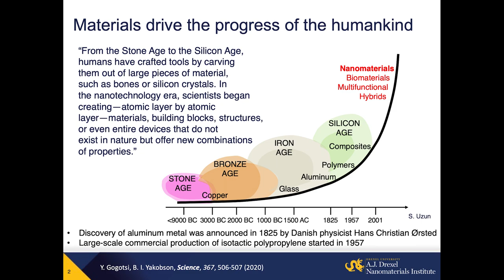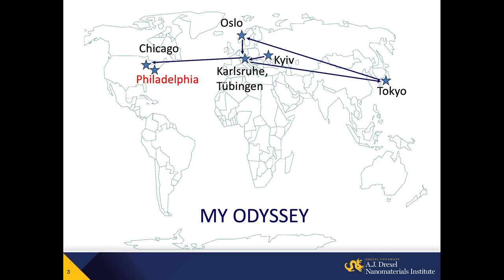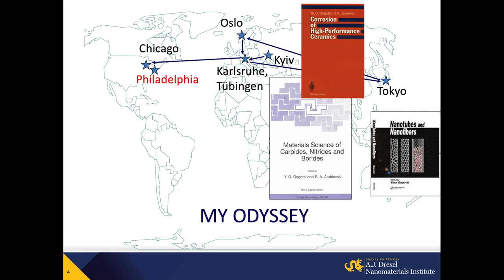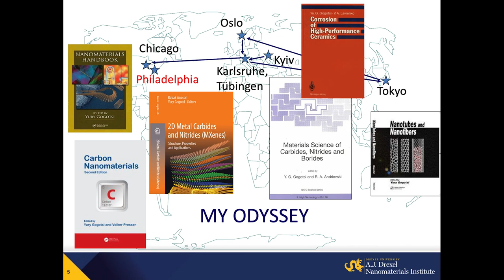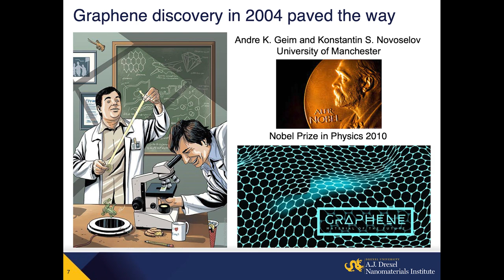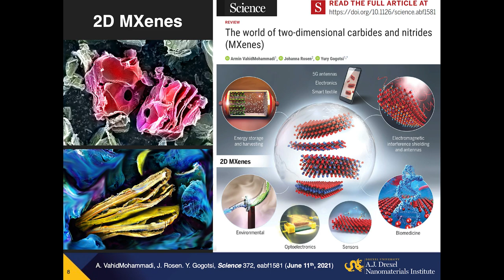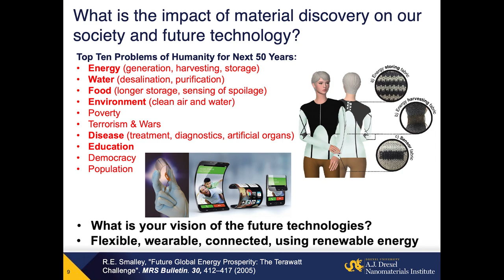Travel to the Frontier of Science | Yury Gogotsi | TEDxDrexelU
Yury Gogotsi talks about his scientific discovery-driven odyssey from Ukraine to America via Western Europe and Japan. Dr. Yury shares the importance of persistence for achievement and explores how his discovery, of MXenes, can play a role in solving some of the biggest problems of the future related to energy, environment, and health.

Yury Gogotsi is the Charles T. and Ruth M. Bach Professor of Materials Science and Engineering at Drexel University. He also serves as Director of the A.J. Drexel Nanomaterials Institute. In Stanford’s list of top 2% researchers in the world across all scientific disciplines, Yury Gogotsi was ranked #53 in 2019 among all living and deceased scientists. Dr. Yury was a part of the team that discovered a new family of 2D carbides, nitrides, and carbonitrides of transition metals (MXenes). His work on carbon and carbide nanomaterials with tunable structure and porosity had a major impact on the field of capacitive energy storage. Professor Gogotsi has received three honorary doctorates and numerous awards for his research. He has co-authored two books, more than 700 papers in peer-reviewed journals, and edited 14 books. He has been recognized as a Highly Cited Researcher in Chemistry and Materials Science, and as a Citations Laureate by Clarivate Analytics. Professor Yury Gogotsi is the Charles T. and Ruth M. Bach Professor of Materials Science and Engineering at Drexel University. He also serves as Director of the A.J. Drexel Nanomaterials Institute. In Stanford’s list of top 2% researchers in the world across all scientific disciplines, Yury Gogotsi was ranked #53 in 2019 among all living and deceased scientists. Dr. Yury was a part of the team that discovered a new family of 2D carbides, nitrides, and carbonitrides of transition metals (MXenes). His work on carbon and carbide nanomaterials with tunable structure and porosity had a major impact on the field of capacitive energy storage. Professor Gogotsi has received three honorary doctorates and numerous awards for his research. He has co-authored two books, more than 700 papers in peer-reviewed journals, and edited 14 books. He has been recognized as a Highly Cited Researcher in Chemistry and Materials Science, and as a Citations Laureate by Clarivate Analytics. This talk was given at a TEDx event using the TED conference format but independently organized by a local community.